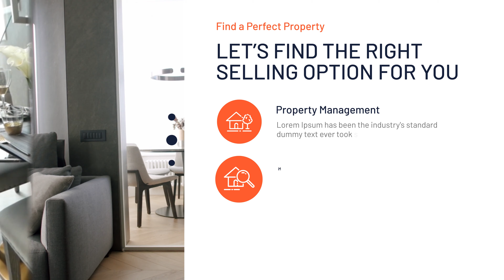Real Estate Promo | After Effects Template